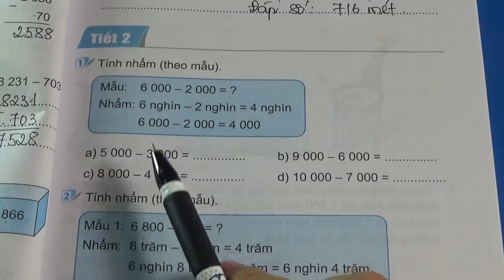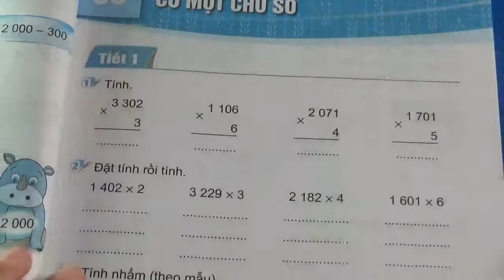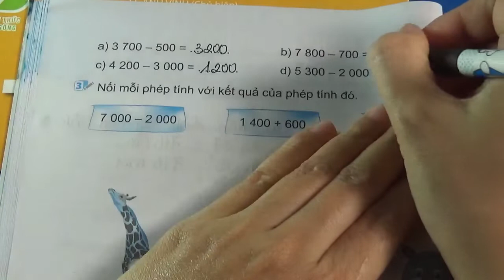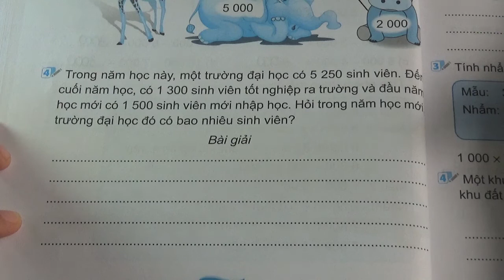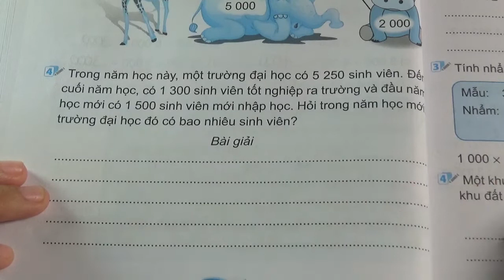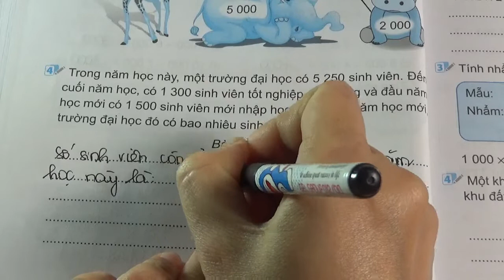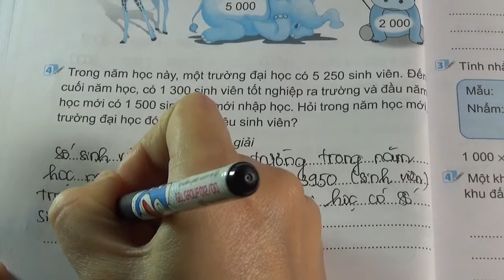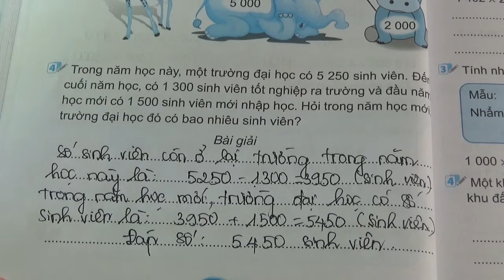VỞ BÀI TẬP TOÁN 3 - KẾT NỐI TRI THỨC - BÀI 55 - TIẾT 2 - PHÉP TRỪ TRONG PHẠM VI 10 000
XEM THÊM CÁC VIDEO BÀI GIẢNG KHÁC CỦA MS HẠNH TẠI ĐÂY:
VBT Toán Sách Mới: